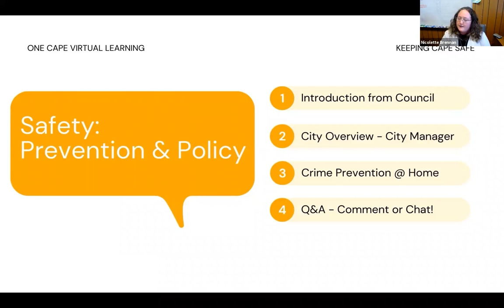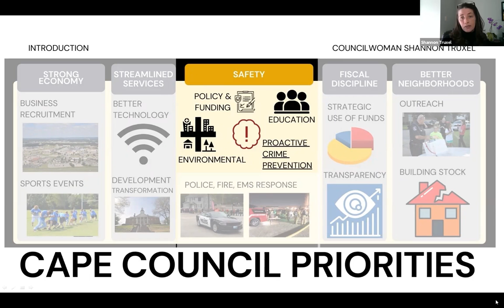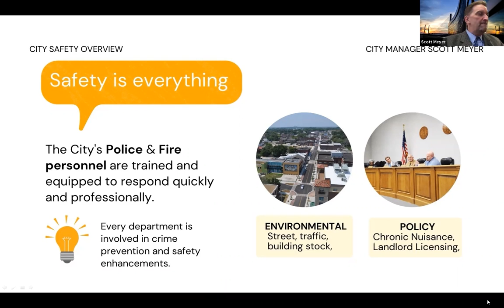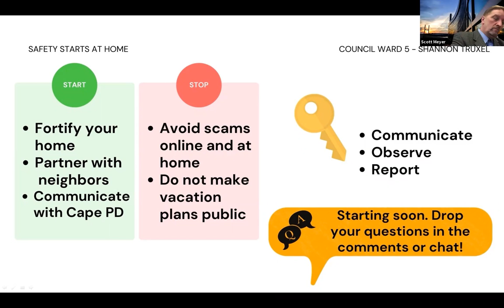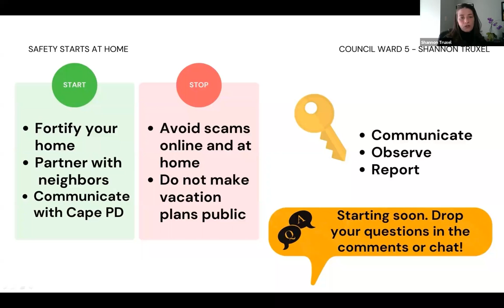One Cape Webinar Keeping Cape Safe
Ward 5 Council Representative Shannon Truxel and (former) City Manager Scott Meyer discuss public safety in ways you might not have heard recently. Police and firefighters work to keep us safe, but what else is the city doing and what should we do to protect ourselves? Truxel and Meyer explore the prevention, policies, and other city programs that keep people safe, and what you can do at home.